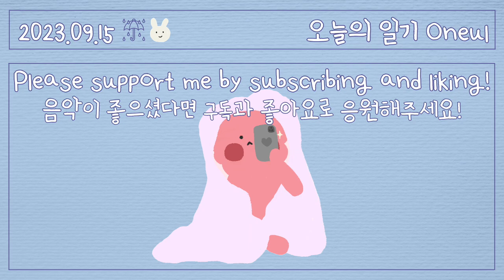포닥포닥 이불을 덮고 (Weekend Blanket) | 귀여운음악, 브이로그음악, Royalty Free Music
What is your favorite drama or movie?😆
On the weekend, I'd love to curl up with a cozy blanket
and watch TV like that.🛋💜

🎧 Youtube Music, Spotify, Apple Music, Instagram, Facebook, Tiktok 등 해외음원사이트에서 'Oneul' 검색 (국내는 FLO)